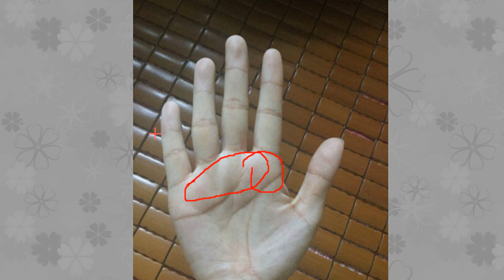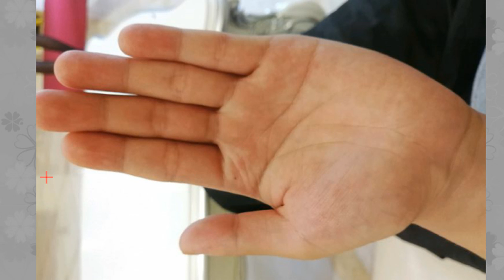六种能官运亨通的手相特点，这个手指越长，越能掌权！